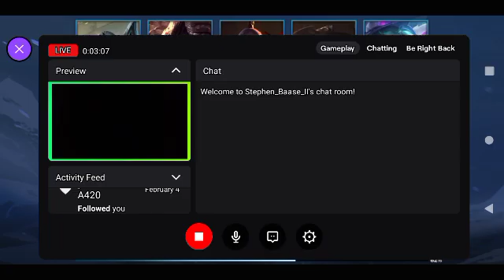Diary Entry | Day 393: :) blep